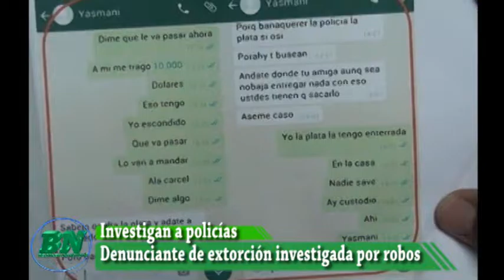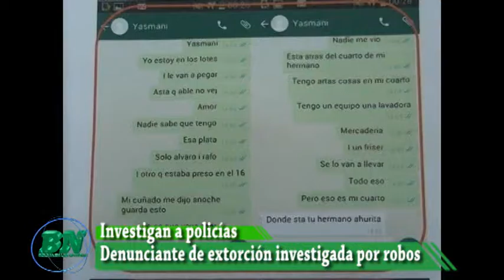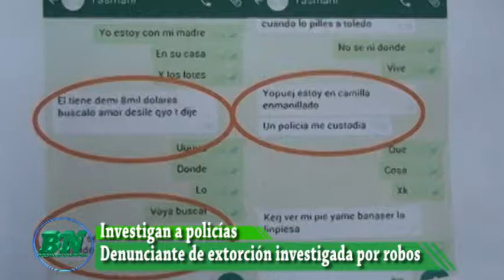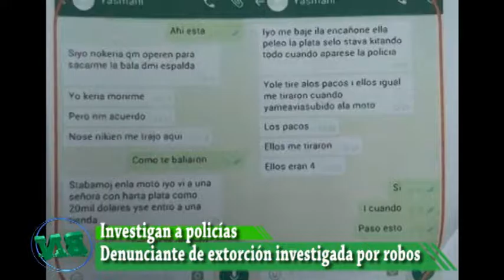Policías investigados por supuesta extorsión, mujer denunciante investigadas por robos